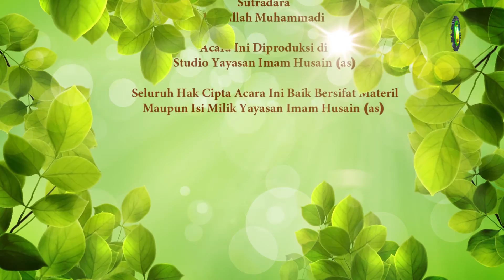23. Dhoman (Jaminan Barang / Uang) - Nama Ustad : Ust. M.Habri Zen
Dhoman adalah aqad diantara penjamin (Dhomin) dengan Madhmun lahu ( orang yang memberi utang) kepada madhmun anhu ( orang yang berhutang) untuk menjadi penjamin bagi hutang madhmun anhu, dan tentunya dhoman ini ada syarat-syaratnya yang harus diperhatikan didalam pembahasan ini, sifat aqadnya lazim kecuali disyaratkan didalam aqad untuk bisa melepas dari jaminannya.